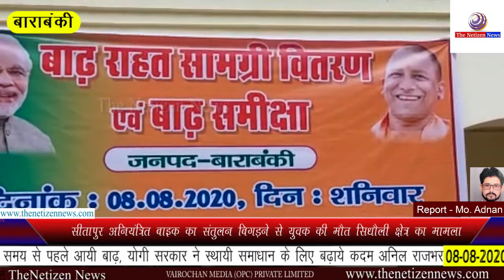बाराबंकी : समय से पहले आयी बाढ़, योगी सरकार ने स्थायी समाधान के लिए बढ़ाये कदम अनिल राजभर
बाराबंकी में आज मुख्यमंत्री योगी आदित्यनाथ के निर्देश पर बाढ़ प्रभावित गाँवों का दौरा करने पहुँचे उत्तर प्रदेश सरकार के जलशक्ति राज्यमंत्री अनिल राजभर ने बाढ़ पीड़ितों को राहत बाँटी और बाढ़ से बचने के लिए स्थायी समाधान की बात कही ।

मन्त्री जी ने बताया कि इस बार समय से पूर्व ही बाढ़ आ गयी है लेकिन हमारी सक्रियता से बहुत ज्यादा असर नही दिखा पायी है , आगे अगर और बाढ़ आती है तो उस स्थिति के लिए भी हम तैयार हैं ।